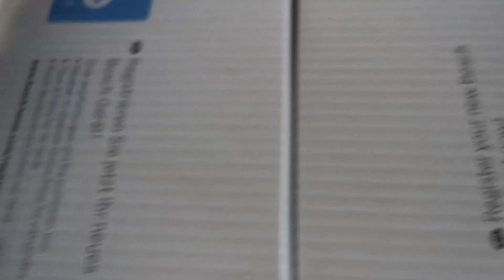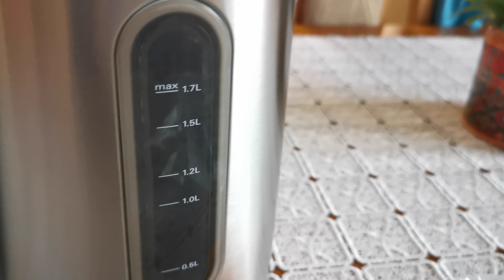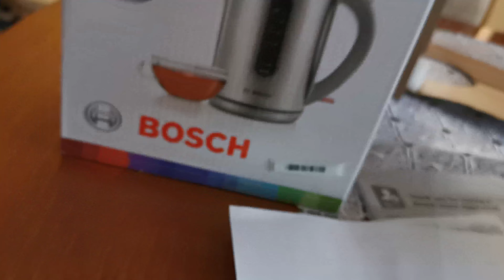Czajnik Bosch - Rozpakowanie.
Witajcie. W dzisiejszym filmiku wam pokażę rozpakowanie czajnika bosch. I pamiętajcie o tym, że wszystko jest mówione we filmie.